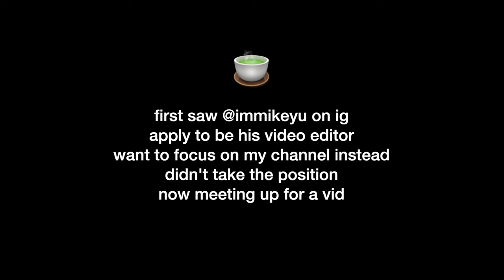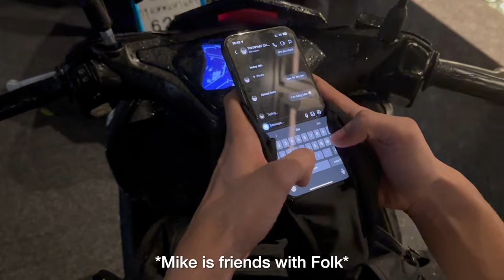living alone in Bangkok | going on a date, meeting an actor, packing for Chiang Mai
☁️ HIGHLIGHTS
0:09 Mike
2:00 personal GrabBike
3:21 Folk
5:02 free concert
5:39 condo moment
7:49 mini update
8:00 hehe